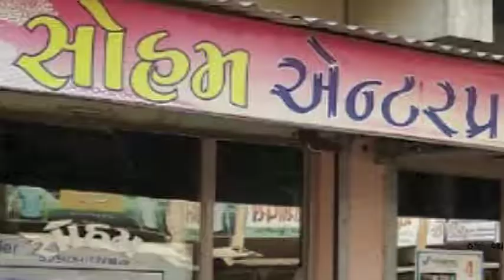Soham Enterprise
Make your Dream advertisement
SK Media Junagadh Mo. 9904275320, 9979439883